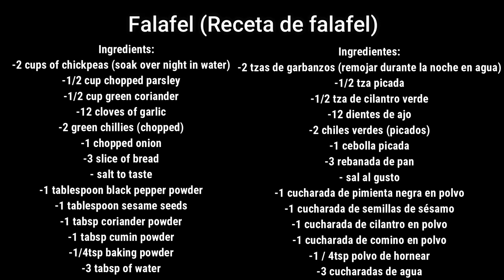How to Make Falafel - Crispy Fried Garbanzo Bean/Chickpea Fritter Recipe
Today recipe is How to make simple and easy fried Falafel recipe by Sameena´s Kitchen.
        Ingredients: ENGLISH
-2 cups of chickpeas (soak over night in water)
-1/2 cup chopped parsley
-1/2 cup green coriander
-12 cloves of garlic
-2 green chillies (chopped)
-1 chopped onion
-3 slice of bread
- salt to taste
-1 tablespoon black pepper powder
-1 tablespoon sesame seeds
-1 tabsp coriander powder
-1 tabsp cumin powder
-1/4tsp baking powder
-3 tabsp of water
                             RECETA DE FALAFEL GARBANZO
Ingredientes: ESPAÑOL
-2 tzas de garbanzos (remojar durante la noche en agua)
-1/2 tza picada
-1/2 tza de cilantro verde
-12 dientes de ajo
-2 chiles verdes (picados)
-1 cebolla picada
-3 rebanada de pan
- sal al gusto
-1 cucharada de pimienta negra en polvo
-1 cucharada de semillas de sésamo
-1 cucharada de cilantro en polvo
-1 cucharada de comino en polvo
-1/4tsp polvo de hornear
-3 cucharadas de agua
How to make Falafel.
Falafel recipe lebanese.
Como hacer falafel de Garbanzo.
Crispy Falafel recipe.
Falafel Recipe.
Crispy fried Falafel recipe.